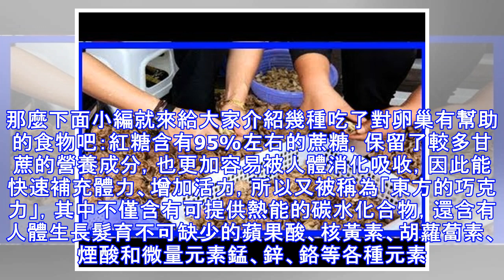女生如果不想變老，可以常吃「這幾中抗衰老的食物」把毒素排出來，延緩衰老，讓你童顏一輩子！ 未審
女生如果不想變老，可以常吃「這幾中抗衰老的食物」把毒素排出來，延緩衰老，讓你童顏一輩子！我們都知道，卵巢是女性身體最重要的器官，女人的年輕體態和容顏全靠卵巢分泌激素來保持，一旦卵巢毒素過多，卵巢就會開始出現早衰現象，所以保護好卵巢的健康是非常重要的。那麼大家知道吃什麼對卵巢好嗎。首先，我們應該經常食用富含植物性雌激素的食物，食用VE含量較多的食物,喝豆漿可以增加雌激素對保養子宮和卵巢有很好的療效。同時還可以用大豆、紅豆、黑豆每天打豆漿喝，是非常安全的補充植物性雌激素的方式。還有就是要多吃一些富含葉酸的食物。常吃此類食物可降低女性卵巢癌的發生率。研究發現，常吃富含葉酸的食物的女性，其發生卵巢癌的...